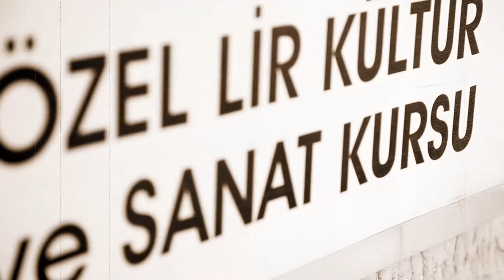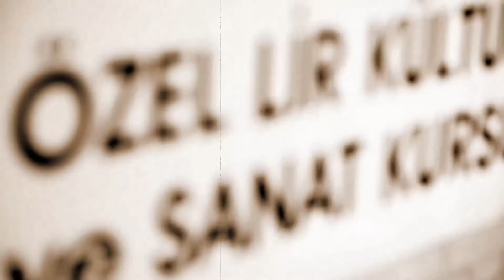Flash Light (cover) Ayda Coşkunfırat ( cover )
ONLINE LESSONS - SKYPE,  MESSENGER
Singing Lessons & Vocal Coaching,
Guitar & Ukulele Lessons ( English & Russian)
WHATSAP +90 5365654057